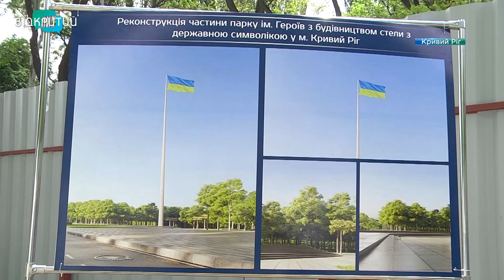Входить до трійки найбільших в Україні: у Кривому Розі встановили 72-метровий флагшток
Заввишки як 24-поверховий дім: у Кривому Розі встановили 72-метровий флагшток.  Він брат-близнюк дніпровського і один з трьох з найвищих в Україні.   Встановлення велетенського державного символу – один з етапів реконструкції частини міського парку Героїв. Коли всі роботи з благоустрою території завершать, на флагштоці піднімуть синьо-жовтий стяг. Відкриття планують на 30-чя Незалежності України.  _______________________________________________